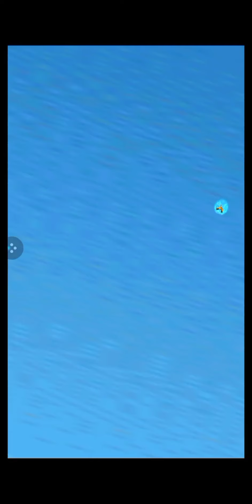KAMEHAMEHA LGE | DRAGON BALL Z DOKKAN BATTLE VIỆT NAM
Nếu anh em thấy video này thú vị hãy rủ bạn bè và người thân bằng cách share video này Còn nếu muốn ủng hộ kênh thì bấm nút đăng ký kênh và bấm vào biểu tượng cái chuông để nhận thông báo nhé Đừng quên comment ý kiến của các bạn về video này và những góp ý